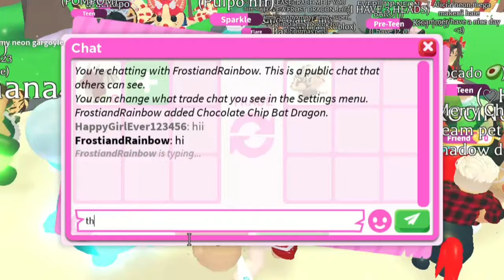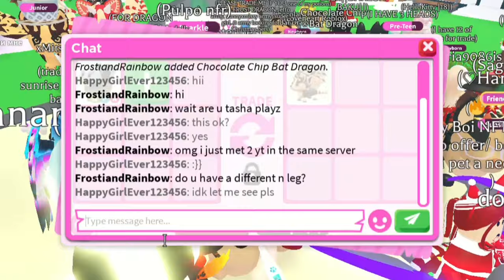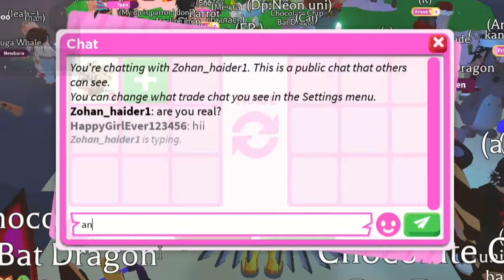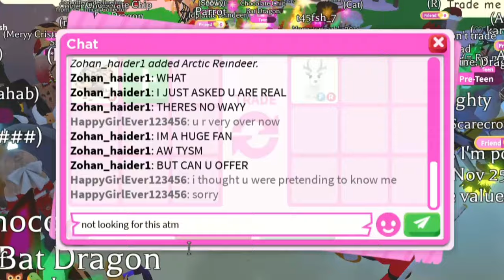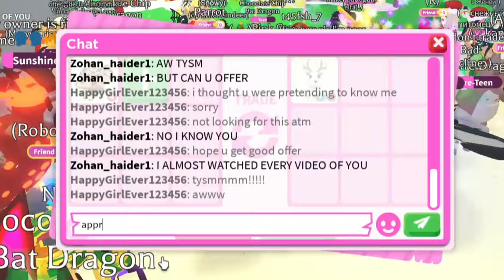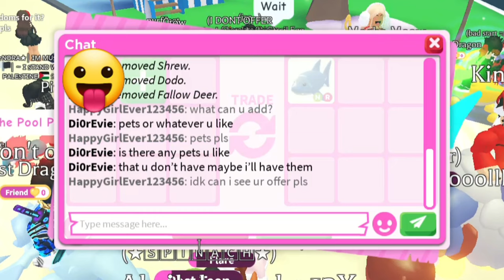😱😛No Way! I Almost GOT A VERY HIGH VALUE OUT OF GAME NEON LEGENDARY FOR My CHOCOLATE CHIP BAT DRAGON